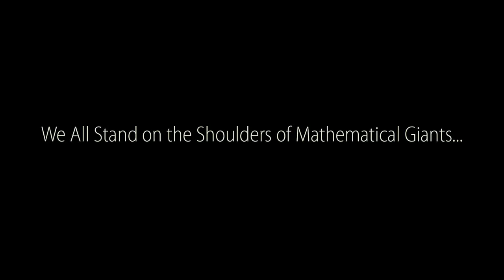The Animated History of Mathematics - Standing on the Shoulders of Mathematical Giants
Standing on the Shoulders of Mathematical Giants is an interactive exploration of the history of mathematics.

Each blue node represents a mathematician, placed geographically by birth. The further back a mathematician was born, the further from the earth the node is placed. Each white line signifies a connection between two mathematicians. The current date can be seen in the upper left hand corner.

Info:

The project takes a network theory approach to the study of the relationships between mathematicians through cultural history past. The dataset was extracted from the Mac Tutor website to produce a catalog that connects and categorises more than 2000 mathematicians over a three and half millennia time-span.

Huge gratitude to John J O'Connor and Edmund F Robertson for their unending dedication to the Mac Tutor website.

Standing on the Shoulders of Mathematical Giants was my dissertation submission for my undergrad in physics, 2009. Since its inception I have desired to share this insightful network graph with the world and now, 7 years on, I have finally dusted off the old code. Understandably, the dataset is falling behind the current MacTutor website, which, thanks to the outstanding work of John O’Connor’s and Edmund Robertson’s, now hosts over 2800 biographies. If there’s reasonable interest in the project – I’ll put some time into repopulating the dataset.